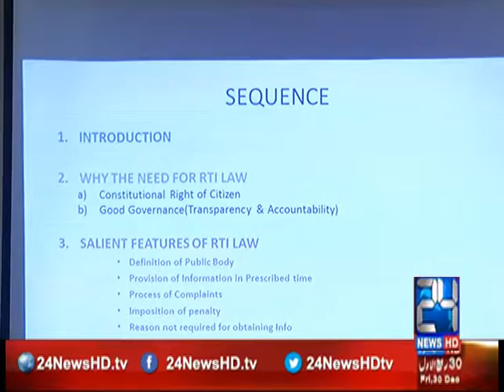Aftab Mohmand report for 24 News RTI Seminar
RTI Seminar